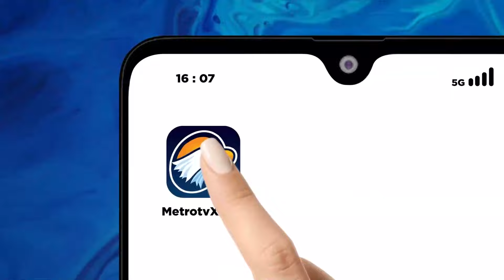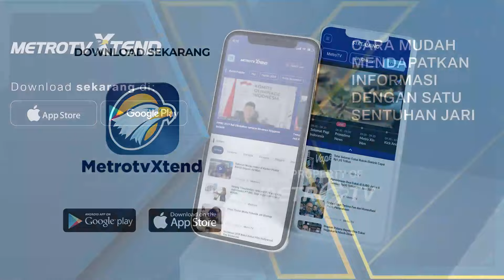Acara Puncak Resepsi Harlah ke -101 NU Tahun 2024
MetroTV, Ketua Umum Pengurus Besar Nahdlatul Ulama, Yahya Cholil Staquf, Dalam Sambutannya Di Puncak Resepsi Harlah NU Ke-101 Menyatakan, Bahwa NU Bertekad Untuk Mengabdi Kepada Bangsa Dan Negara. NU Juga Akan Berjuang Untuk Meraih Kemenangan Indonesia.